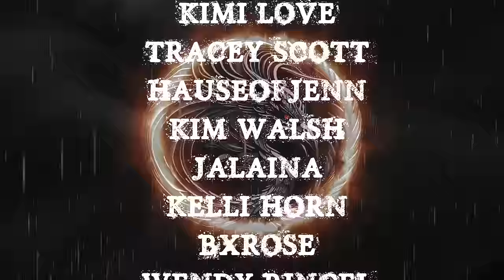TRUE CRAZY EX STORIES | RAIN SOUNDS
TIME STAMPS-
INTRO- 00:00
S1- 1:20
S2- 4:50
S3- 10:20
S4- 15:49
S5- 19:54
S6- 27:24
S7- 34:35
S9- 40:20
S10- 45:00
S11- 49:34
OUTRO- 54:19